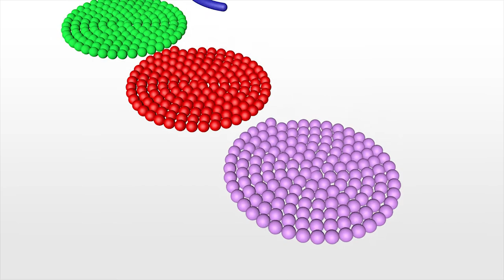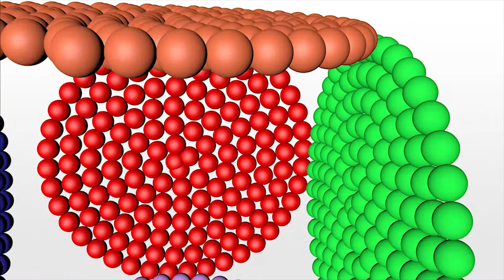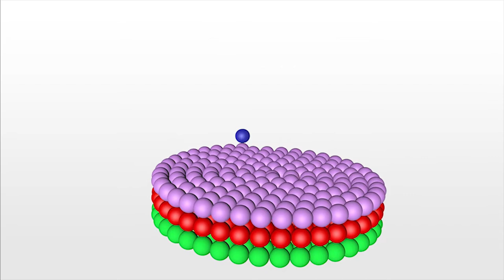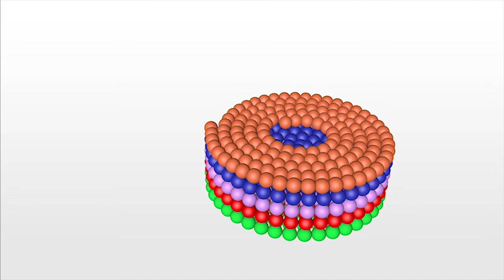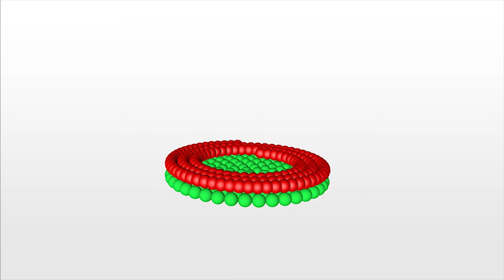Chanson Mademoiselle polly #2 | Comptines Et Chansons | À Bébé Chanson